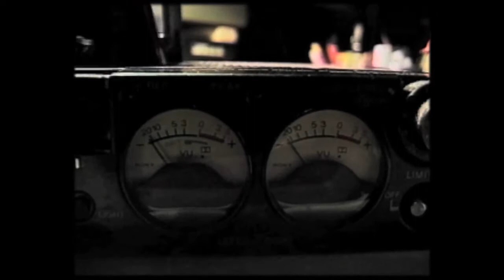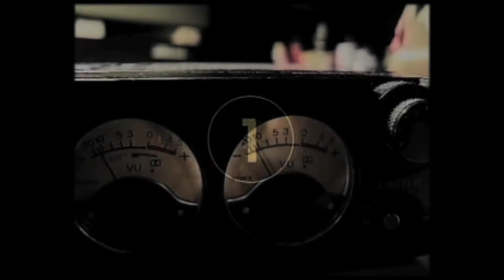from the archives - WRONG GUYS - part one of eight [08.14.14]